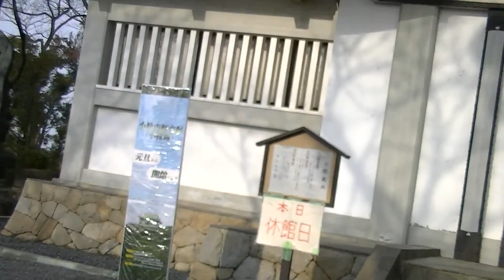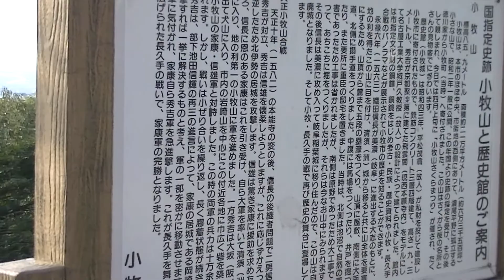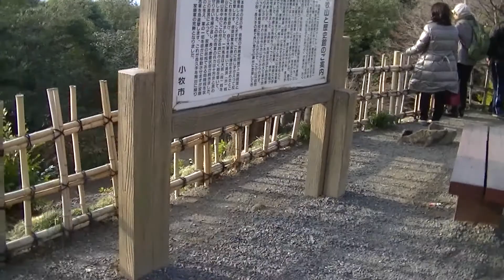4 obonyasumi 2015-1-1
Nos encontramos todos cansados por la subida tan ajitada q tuvimos hacia el castillo de Komaki,lastima q no estaban atendiendo ese dia,pueden ver las caras de pocas fuerzas q tienen todos..jejeje